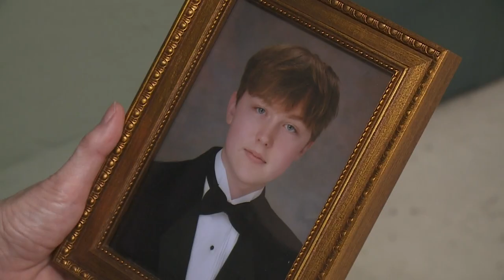Ben Franklin High School graduate remembered by family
The Ben Franklin High School Graduate fell 5 stories, after sneaking into the abandoned complex to watch the sunset on Friday.